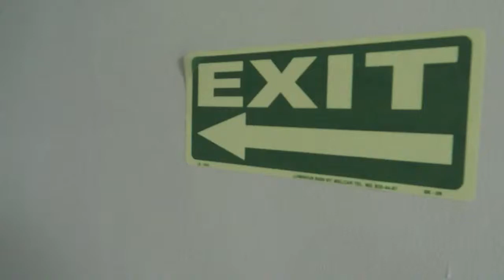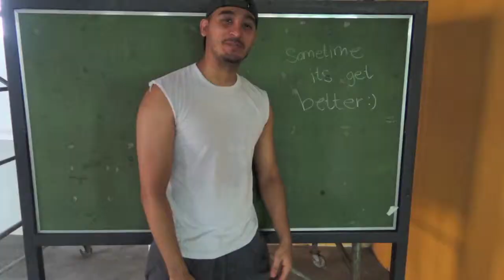Kalayaan Clique (Street Dance PE)